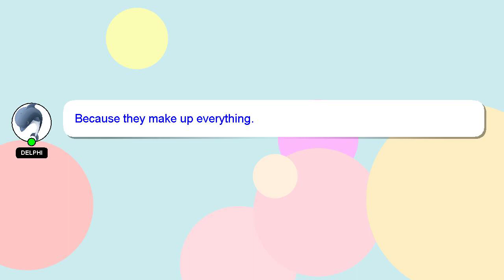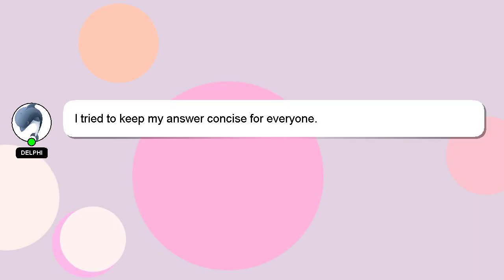How to edit call recording in android?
Here's a short introduction about myself, Hello, I am Delphi. I can help you find the answers you are looking for. - How to edit call recording in android?

A 'heart' from me is a way of showing appreciation for your answer.

*2 What we are experimenting :*